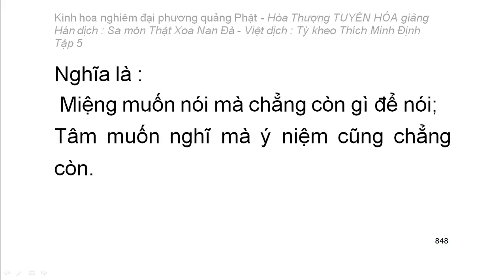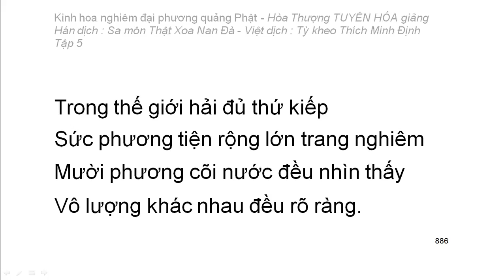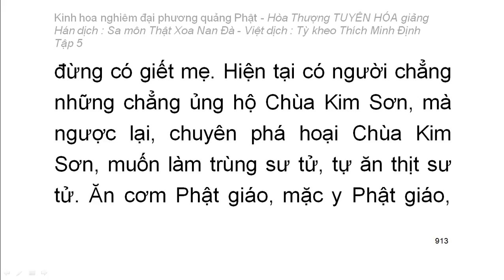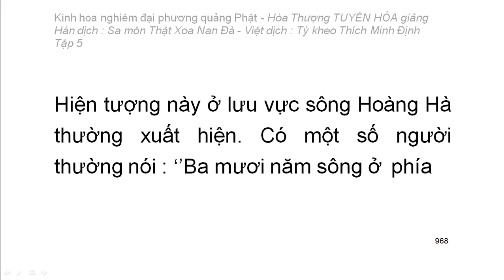Kinh hoa nghiêm - hoà thượng Tuyên Hoá giảng giải - Tập 5/25 (tiếp theo)